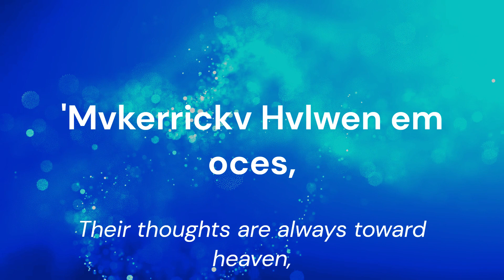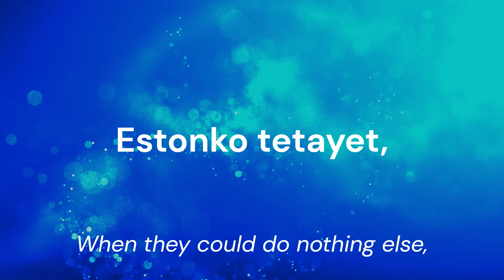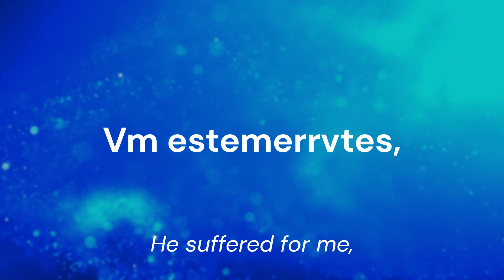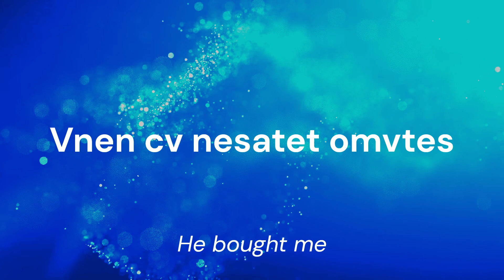Cesvs Mapohicvt | Mvskoke Hymns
In this series, we share Mvskoke Hymns sung by Mvskoke Elders. This song is "Cesvs Mapohicvt", known as "How Happy Are They" in English.

This recording is a part of the Mvskoke Language Paul Fixico and Inna Ann Hickey CD.